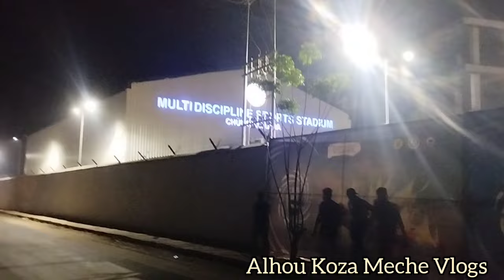3rd NORTHEAST OLYMPIC GAMES 2024. VOLLEYBALL🏐 MATCH || NAGALAND VS ARUNACHAL.